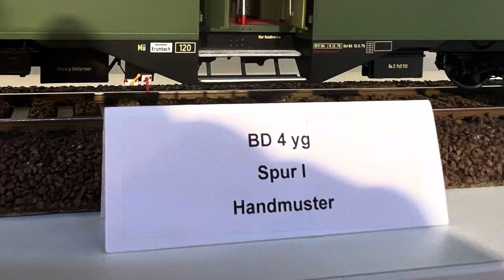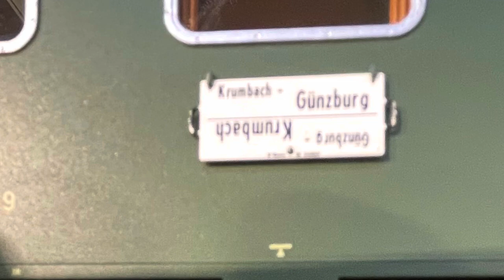Spur1 Unterwegs Juni 2023: Spur1 Messerundgang in Speyer Teil 1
Zum zweiten Mal fand in Speyer DIE Spur1 Messe statt. Bei schönsten Sonnenschein und Wärme waren weitestgehend alle Händler und Hersteller in der Messehalle anzutreffen. Teil 1 beginnt mit den Herstellern Dingler, Fine Models, Kiss, Fulgurex, Wunder,...
Viel Spaß beim Schauen der Neuheiten...